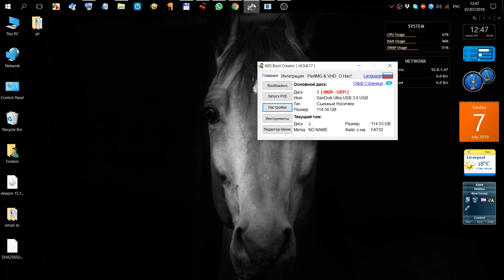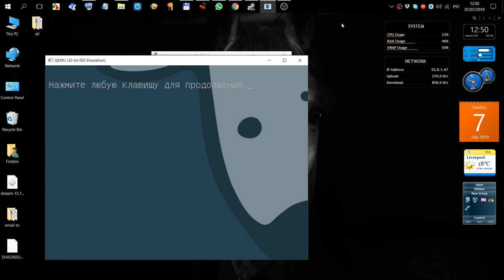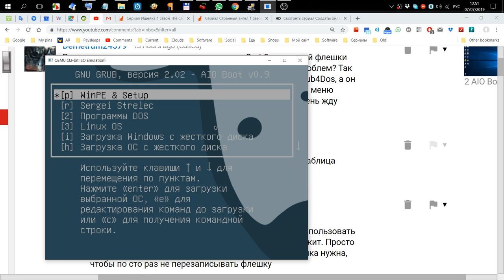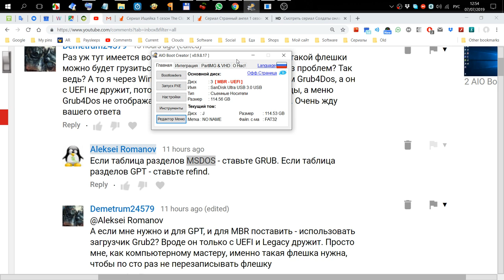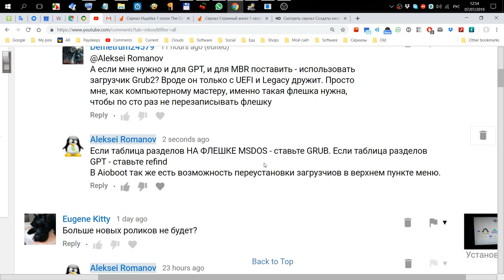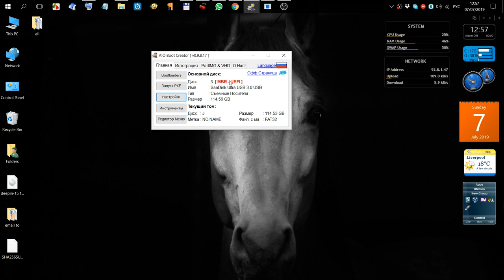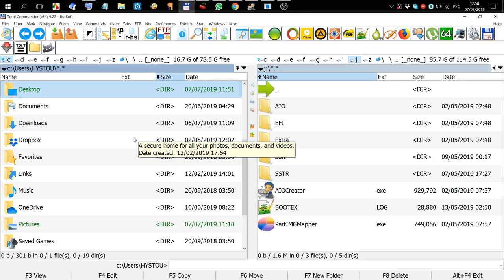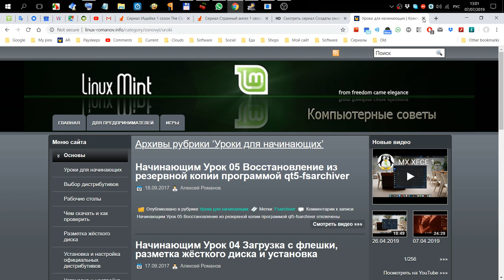О загрузчиках программы Aioboot